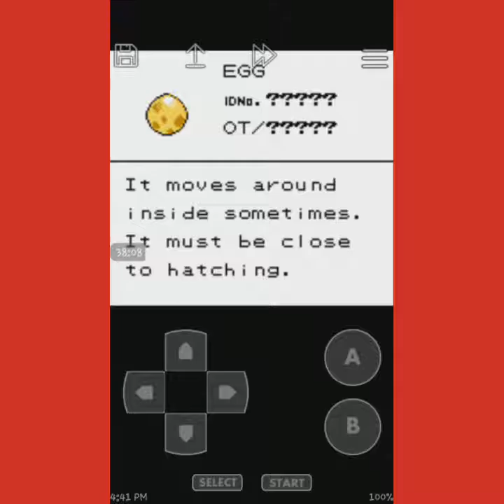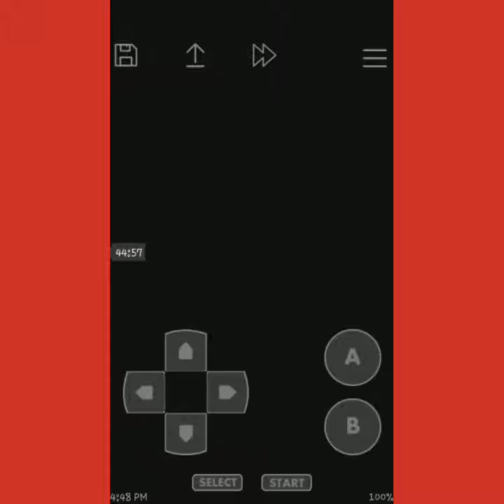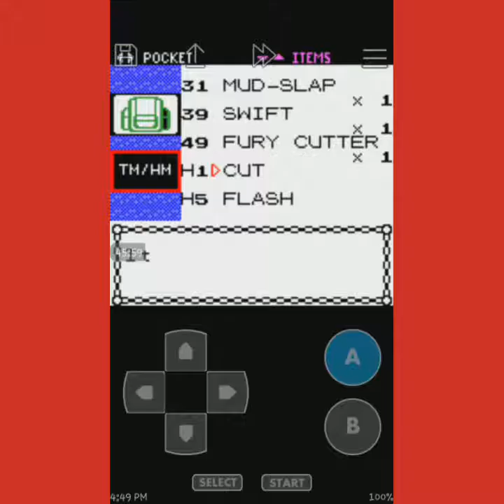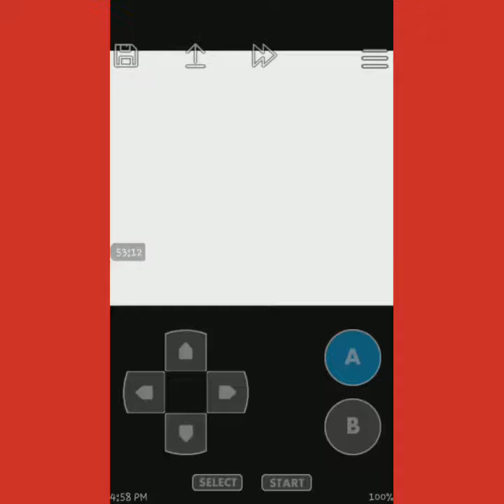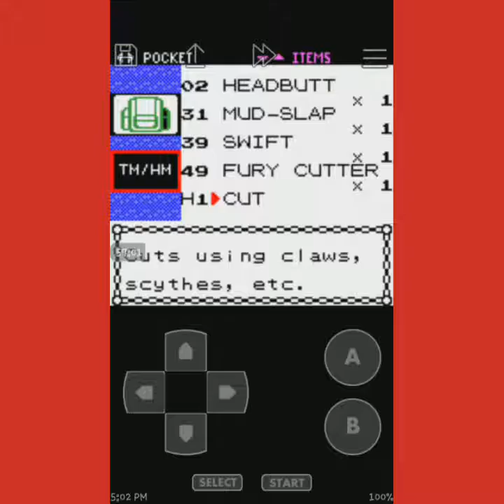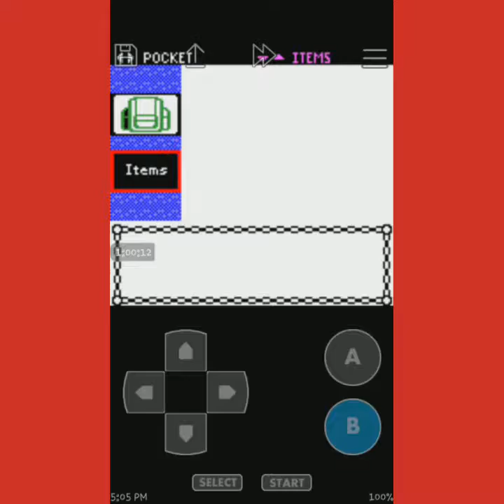Pokémon Crystal-Episode 3 Gameplay/Walk Through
This one is a long one guts, but we all know how Pokémon is. It's gonna be a long series so buckle your seat belts :]